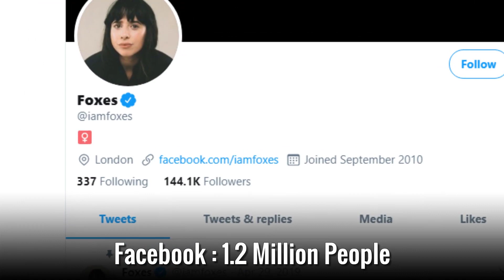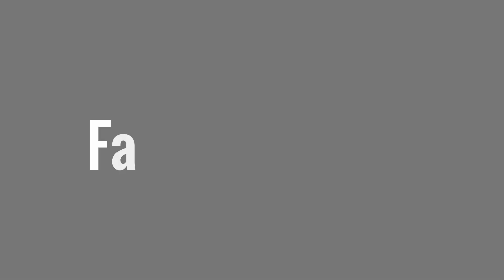Foxes Lifestyle 2020 ★ Boyfriend & Biography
Singer FoxesLouisa Rose Allen, best known by her stage name Foxes is a British singer, songwriter and actress born on 29th April 1989. At the age of 14, Foxes began writing music and reached the final of a local talent competition in 2009. Allen released her debut single “Youth” in 2012 and following that she was signed to Sign of the Times. The singles Youth and its B-side, Home were featured in the American television series Gossip Girl. In 2014, Louisa released her debut album Glorious which peaked at number five on the UK Albums Chart. her second album, All I Need was released in 2016 which as well spawned several hit singles including Body Talk and Better Love. In addition to that, Foxes vocals featured on Zedd’s single “Clarity” which debuted at number eight on the Billboard Hot 100 and won a Grammy Award for Best Dance Recording.

foxes singer net worth,foxes singer height,foxes singer age,
foxes - youth,foxes clarity,foxes singer tour,foxes - all i need.

♡Celebrity Glorious♡